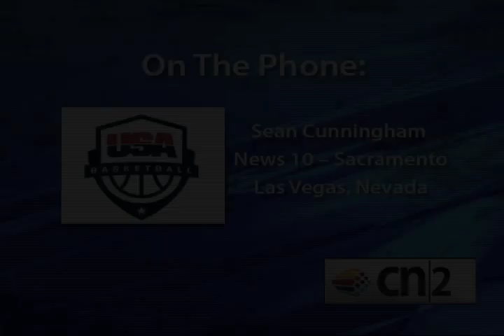KSTV Talks to Sean Cunningham about the USA Basketball Team